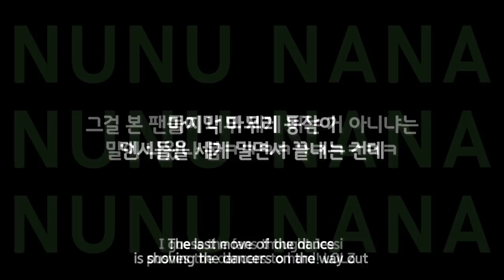(sub)드디어 갓제시 ❤ 눈누난나는 끝나지 않았다!❤ jessi dancer vlog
오늘도 영상보러와주셔서 감사합니당❤❤